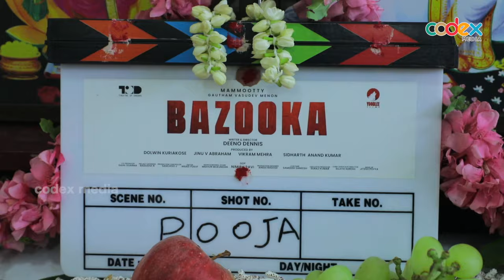മമ്മൂട്ടിയുടെ മാസ് കൊലവെറി ഐറ്റം... New Malayalam Movie BAZOOKA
Mammootty's big-budget action entertainer titled Bazooka
who has been basking in the critical and commercial success of his last few films has now announced his next titled, “Bazooka”. The film which has been in pre-production for a long time, had its first-look title poster released today. The film is being directed by debutant Deeno Dennis, son of veteran Malayalam screenwriter Kaloor Dennis. The film's title poster features Mammooty in the centre of the frame being targeted by a group of shooters. The blue hues and colour scape of the poster promise an action entertainer.